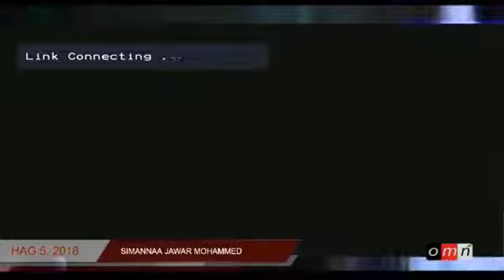SIMANNAA JAWAR MOHAMMED | FINFINNE| HAG 5,2018 | PART-1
Watch every part of news, music, and comedy, shows related to you.

Dachatu is platform site sharing all matter to you direct from industry.